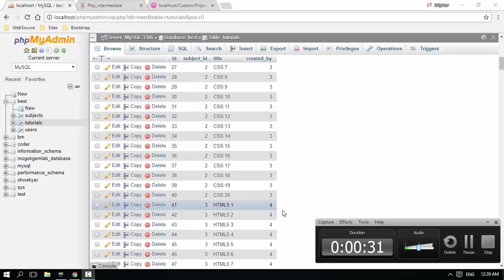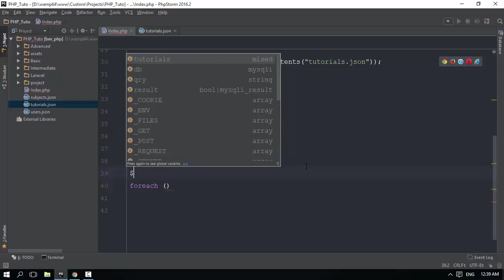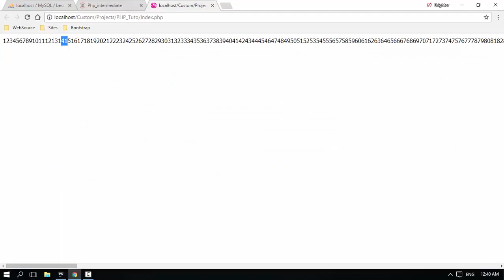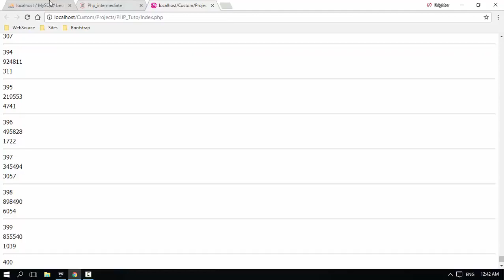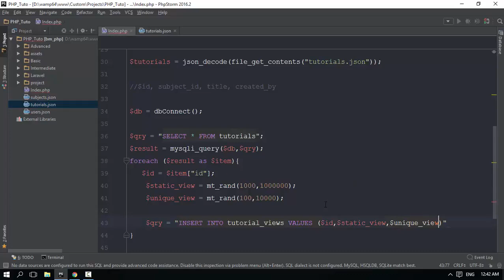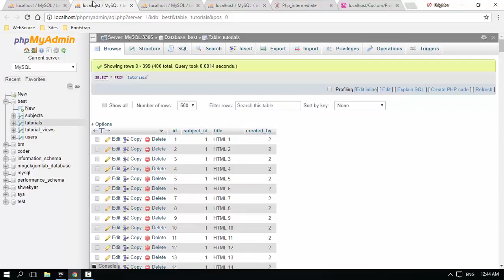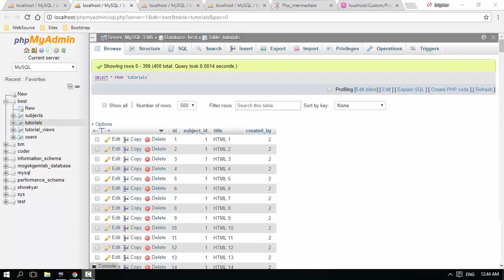139 Insert tutorial views table data